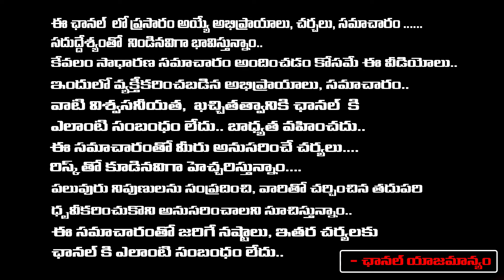600 కోట్ల సినిమాలో ఇన్ని తప్పులా..! కర్ణుడు ఏ విషయంలో గొప్పవాడు | Radha Manohar Das | Red Tv Bhakthi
600 కోట్ల సినిమాలో ఇన్ని తప్పులా..! కర్ణుడు ఏ విషయంలో గొప్పవాడు | Radha Manohar Das | Red Tv Bhakthi